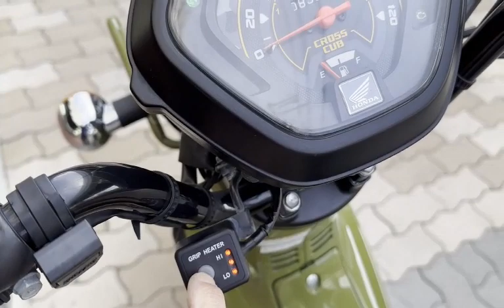クロスカブ110 グリップヒーター USB ワンオーナー車 2021年 中古車 バイクショップ名:モトファクトリーHOPPER (ホッパー)